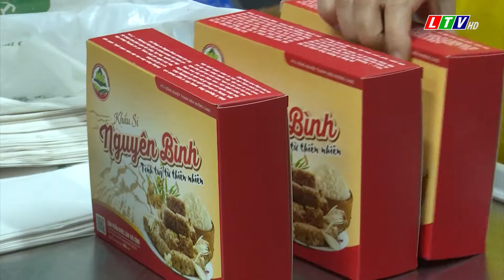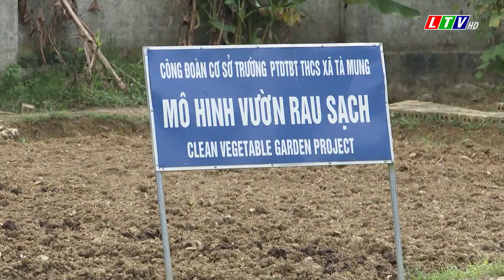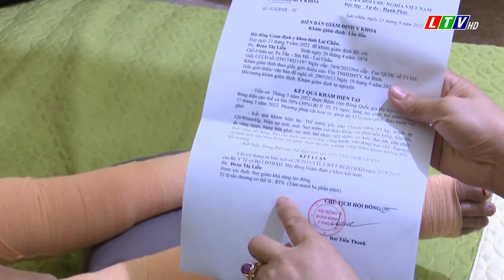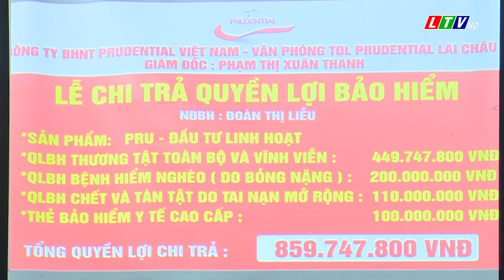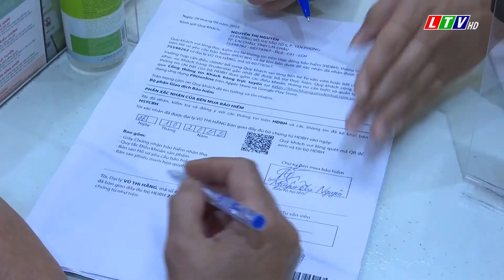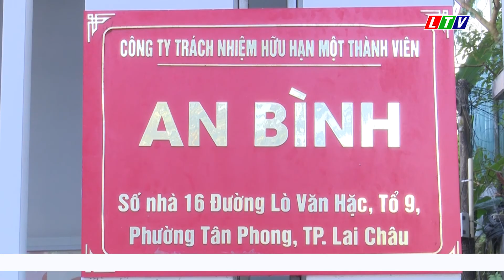Tin tức thời sự Lai Châu sáng, ngày 26/10/2022